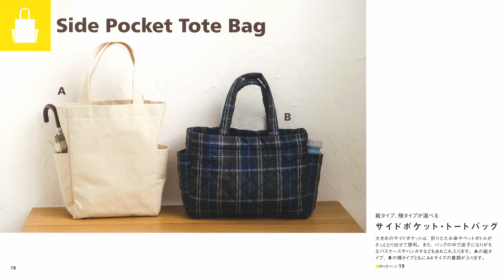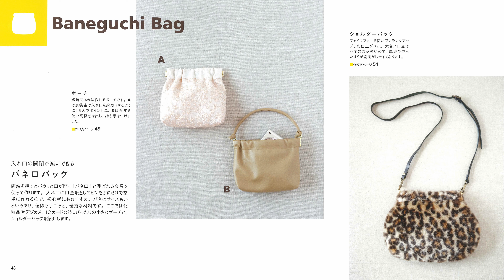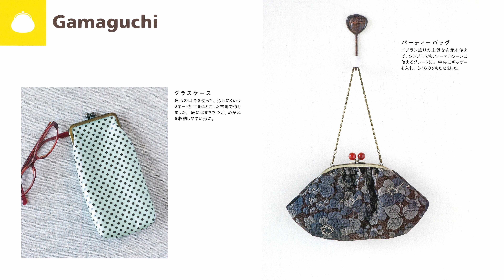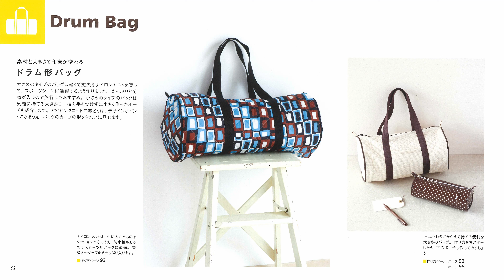「進化版バッグ作りの超基本」作品紹介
書籍「バッグ作りの超基本」に掲載されている作品の紹介動画です。

デザインは定番のものとし、好みの布や大きさでアレンジしてもらえるよう、 布選びのコツや、同じデザインでサイズの違うものを紹介しています。

必要な用具や、型紙の写し方など、ソーイングの基本の基本からわかり、 作り方はイラストやプロセス写真で詳しく解説。

実物大型紙はついておりませんが、自分でオリジナル作品も作れるよう製図の仕方が書いてあります。

出版社: 主婦の友社 (2019/7/10)
オールカラー96ページ

アマゾン